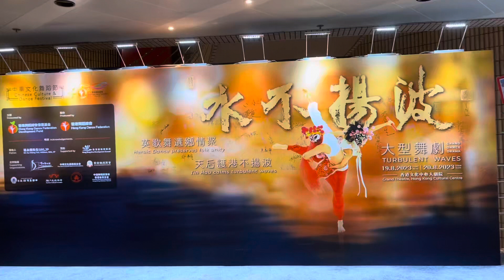東方舞蹈《水不楊波》謝幕～舞蹈源起代代南遷～面對浩瀚海洋～感恩天后庇佑～天后誕盛行～Turbulent Waves curtain call (20-8-2021)